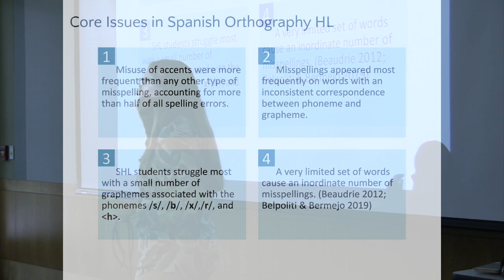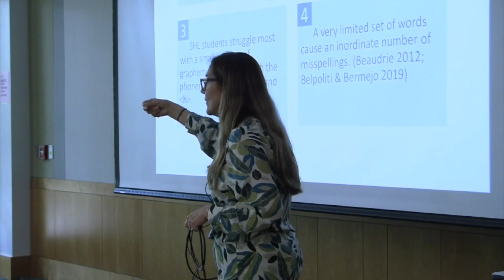M2.B3. Research Conclusions